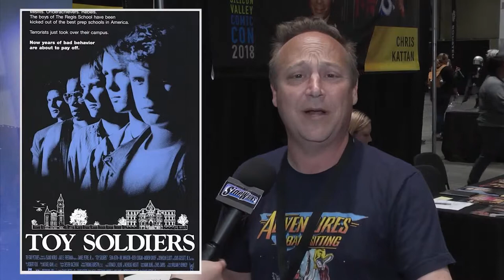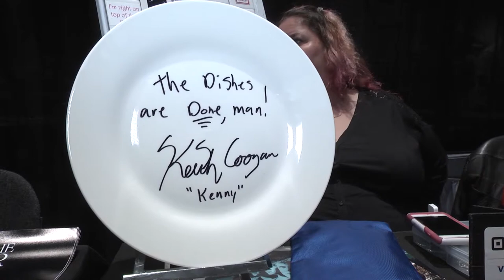One on one with Keith Coogan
From Silicon Valley Comic Con, SIDEWALKS host Richard R. Lee talks to actor Keith Coogan ("Adventures in Babysitting," "Don't Tell Mom the Babysitter's Dead") about his career and his popular projects.